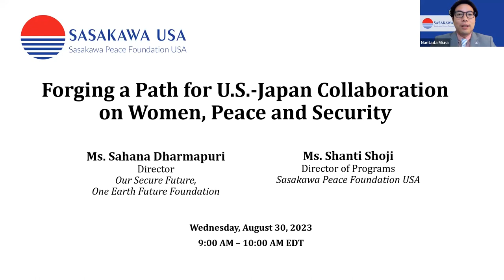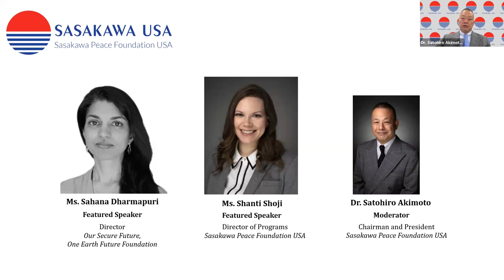Forging a Path for U.S.-Japan Collaboration on Women, Peace and Security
On August 30, Sasakawa Peace Foundation USA will host the virtual briefing and discussion, Forging a Path for U.S.-Japan Collaboration on Women, Peace and Security, featuring remarks by Ms. Sahana Dharmapuri, Director at Our Secure Future, and Ms. Shanti Shoji, Director of Programs at Sasakawa Peace Foundation USA. In July, Ms. Shoji led a delegation of eight American Women, Peace and Security (WPS) experts on a week-long research trip to Tokyo to gain insights on the status of WPS implementation in Japan and explore potential collaborations with Japanese counterparts. Ms. Dharmapuri, who spearheaded the establishment of the U.S. Congressional caucus on WPS, was one of the delegates who traveled to Japan.

The United States and Japan are closely aligned on a broad range of issues, yet WPS remains an area with potential to develop greater understanding and meaningful collaboration. As a policymaking framework, WPS presents a golden opportunity for the United States and Japan to reinforce their shared commitment to democratic values while simultaneously striving toward greater alignment on their national security strategies—a task of vital importance to maintaining peace and stability in the greater Indo-Pacific region. In this event, Ms. Shoji and Ms. Dharmapuri will provide updates on the current state of WPS in the U.S. and Japan, and discuss current challenges to be addressed and opportunities to explore for U.S.-Japan collaboration on WPS. The event will be moderated by Dr. Satohiro Akimoto, Chairman and President of Sasakawa USA.